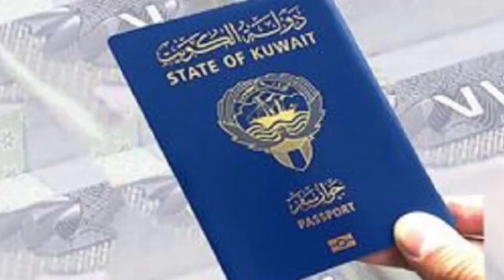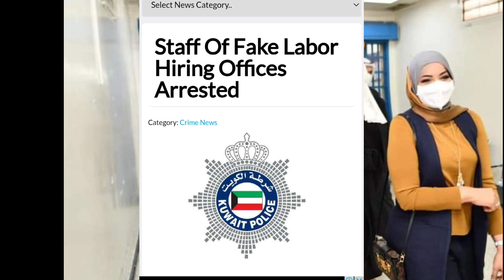kuwait family visa and visit visa open cencelld 😭 breaking news update today